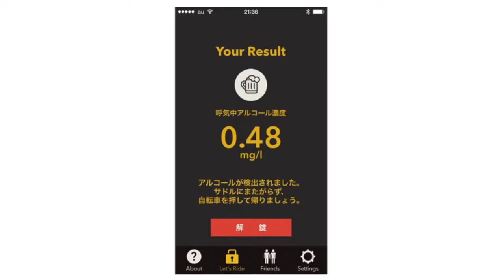Bike lock prevents drunk riding